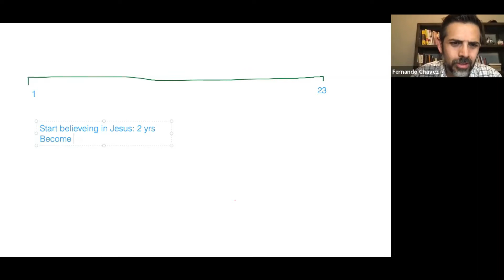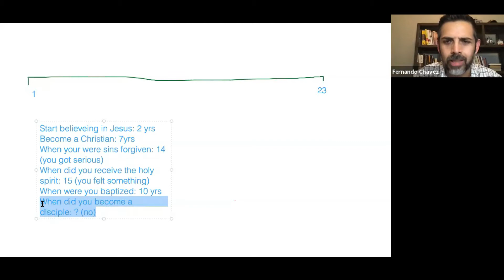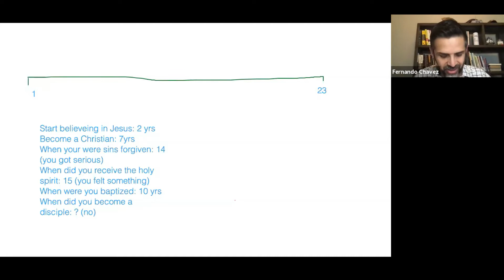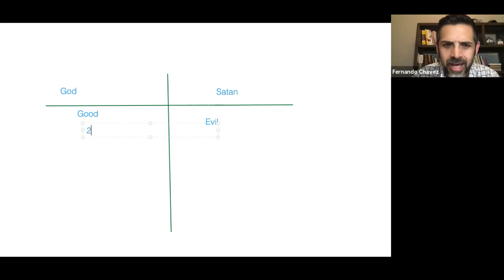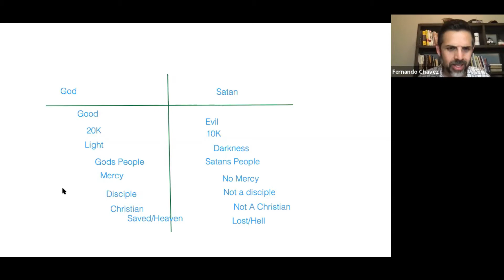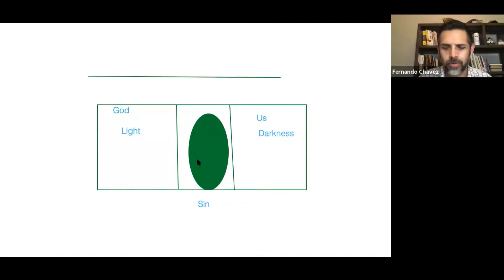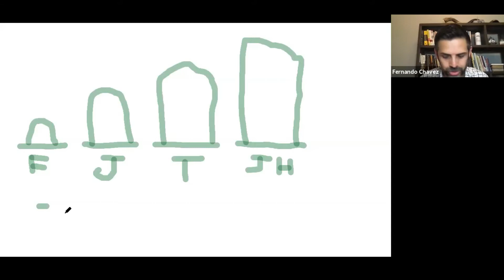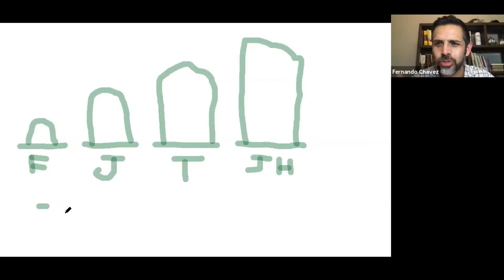First Principles Series | Light and Darkness | Fernando Chavez | 09-23-20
Welcome to our First Principles Series! We hope to connect to you soon, and that our Church Service helps you grow closer to God!